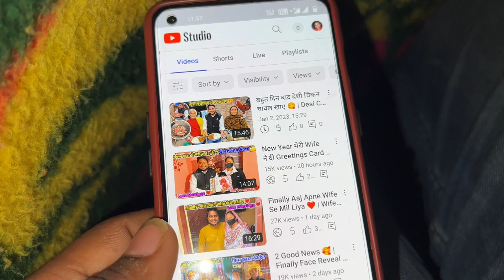Mera Ghar Tut Gaya 😭💔 | अब कहा रहेंगे हम लोग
Mera Ghar Tut Gaya 😭💔 | अब कहा रहेंगे हम लोग Raja Vlogs dailyvlog